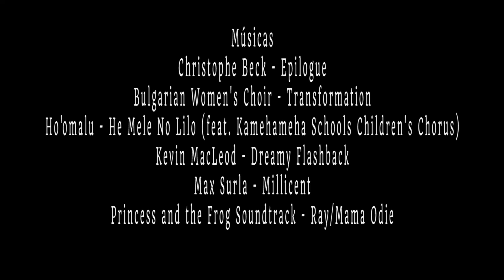Frozen - Por que o filme é diferente dos outros da Disney?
O que Frozen tem de diferente de A Bela e a Fera e Mulan?

Vamos ver como a direção de jornada de Elza e Anna é diferente dos outros filmes da Disney.

Spoilers: Frozen
                Rei Leão